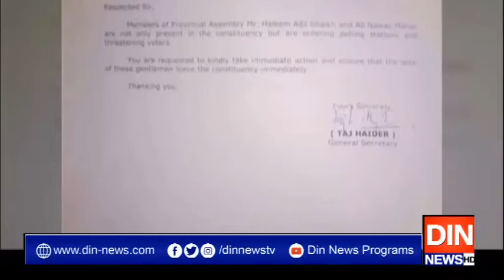گھوٹکی این اے 205 پر صمنی الیکشن میں بد نظمی